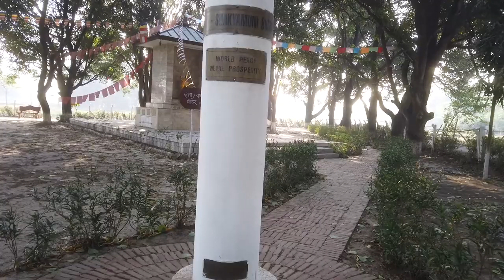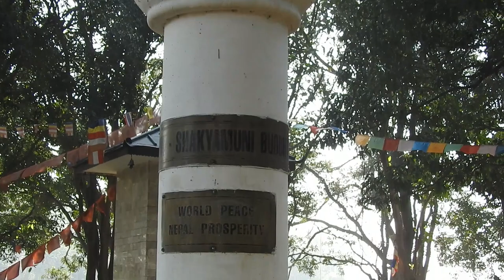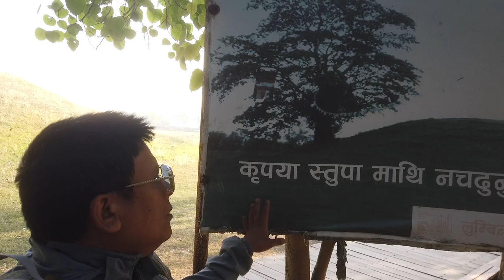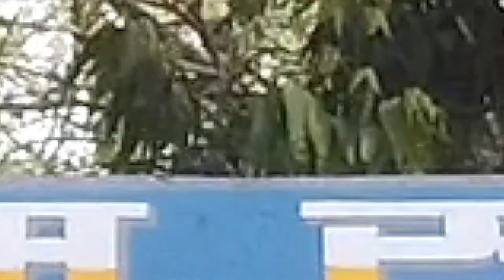Nawal parasi | Ramgram stupa | Buddha (vlog)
About video-
Ramagrama stupa is a stupa located in Ramgram Municipality, in the Parasi District of Nepal. This Buddhist pilgrimage site containing relics of Gautama Buddha was constructed between the Mauryan and Gupta periods, according to research by Nepal’s Department of Archaeology.